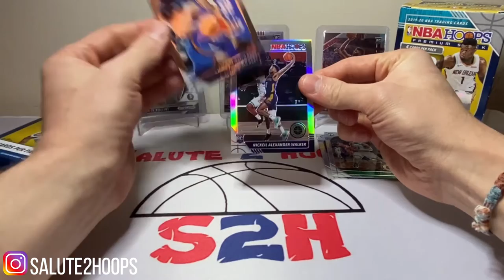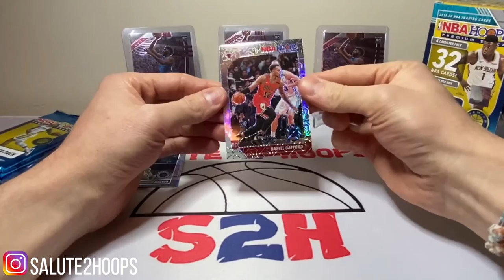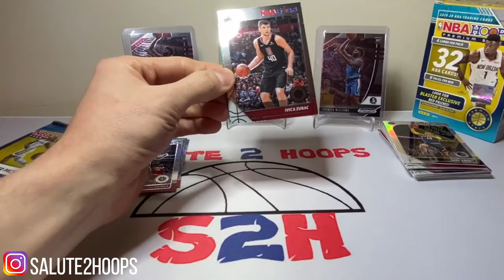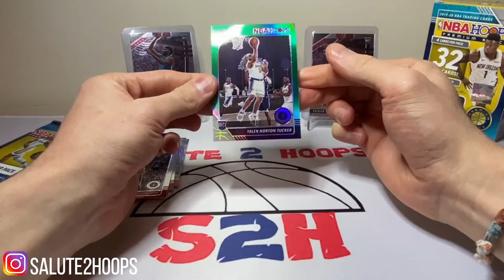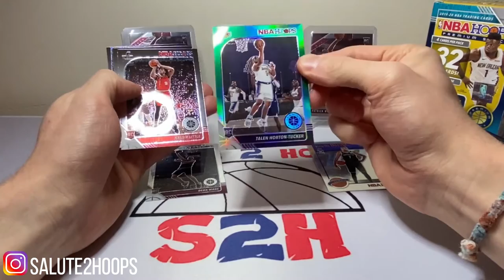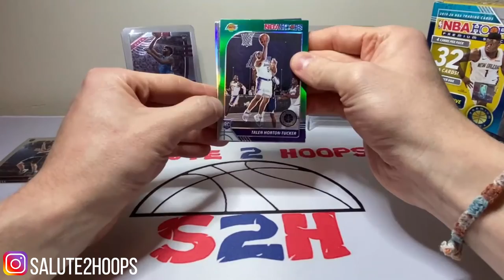Found hoops in the wild!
What is up guys! Another video for you guys here! I was able to find some NBA hoops out in the wild with the gf aka “the good luck charm”. These are some pretty sold cards for sure with an “optic” / “mosaic” type feel and look to them. Looking forward to hopefully getting some more of this stuff soon if I’m able to!

Enjoy the video guys and happy holidays!

SALUTE